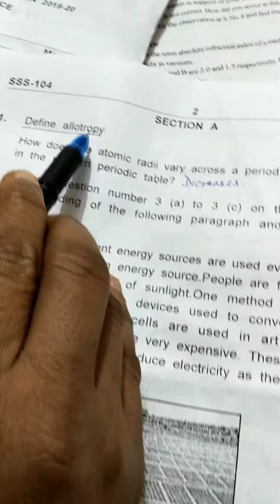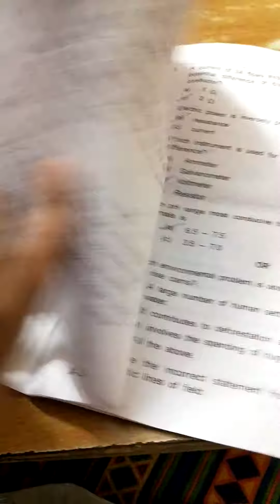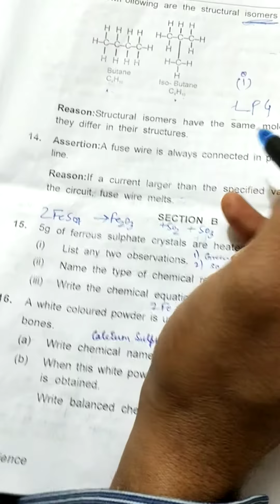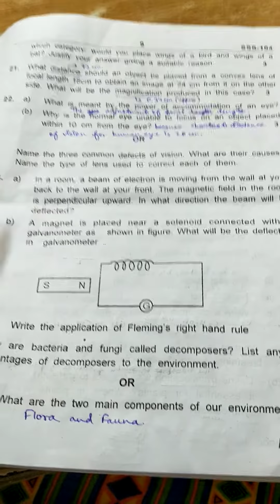Last minute revision science(1)